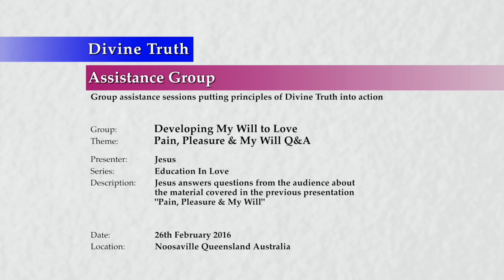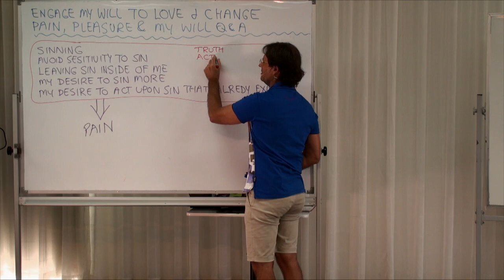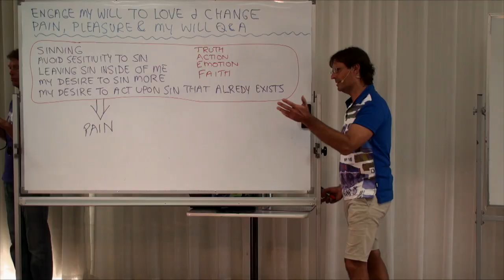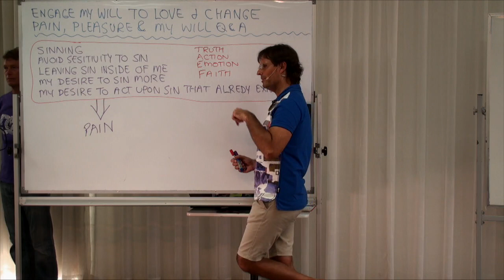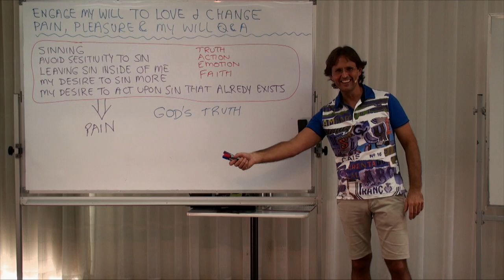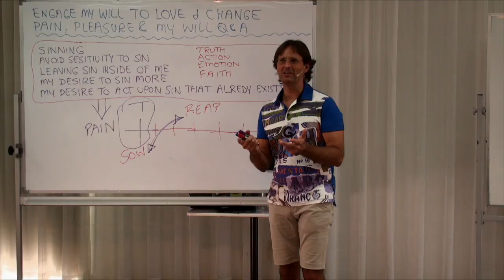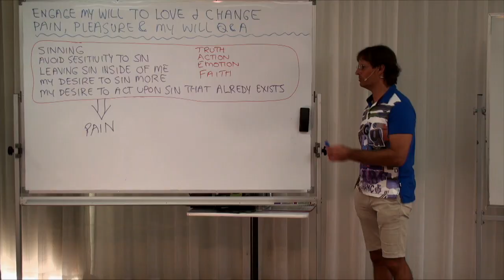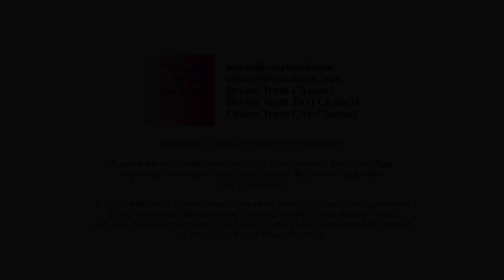20160226-1510 Pain, Pleasure & My Will Q&A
Theme: Pain, Pleasure & My Will Q&A

Jesus answers questions from the audience about the material covered in the previous presentation 'Pain, Pleasure & My Will'.

Topics include; sin and physical pain and the place of medical intervention, types of guilt and the danger of being motivated by the emotion of guilt, taking physical action or corrective medical procedures in addiction to avoid awareness of emotional denial of sin, the connection between sin and the avoidance of God's Truth, how to measure the amount of pain and ask what sin causes the pain, how I refuse to see others truthfully (the sin in others) because that will trigger emotional pain I wish to avoid about how those persons have treated me, being in emotional pain and suffering, how releasing past pain has a good effect on the soul, how sinning and creating more pain has a negative effect on the soul, understanding the causes and effects of sin, how the state of refusing to experience sinful emotion causes physical pain, how pain is a messenger of truth to me that I remain in sin and have sinned, the loving and unloving influences on my will, and a short mention of the final day programme.

Series: Education In Love
Group: Developing My Will To Love
Session: Engage My Will To Love & Change
Presentation: 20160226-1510-AGP-JESUS Pain, Pleasure & My Will Q&A